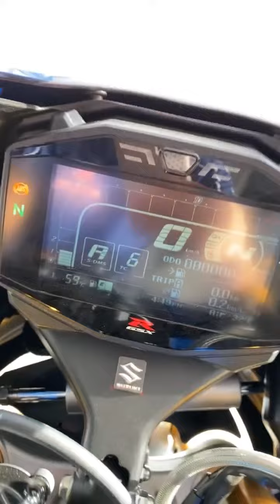GSX 1000RR -Videos Para Status